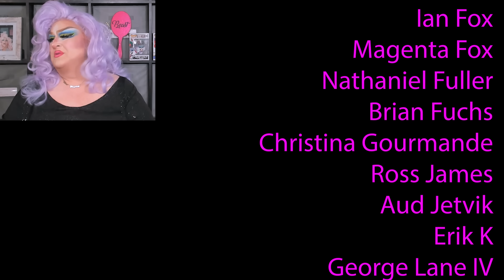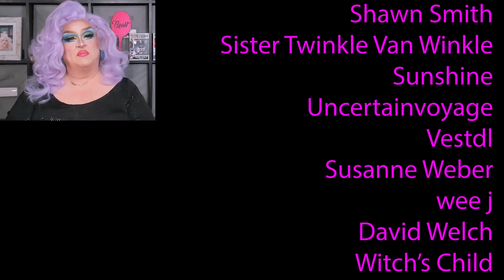RuPaul's Drag Race, Season 15, Episode 15 - The Ru-Union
It was a long season with a lot of queens so I was expecting more from this Ru-Union. I was sadly disappointed. How about you? Did this reunion waste your time or does someone owe you an hour?

Hey Dolls, I've launched Memberships to this channel.

Hey, I've even got Merch featuring designs by Lar deSouza and Denise Gjernoe, I'm just saying

For more info or to make a donation directly to Rainbow Railroad